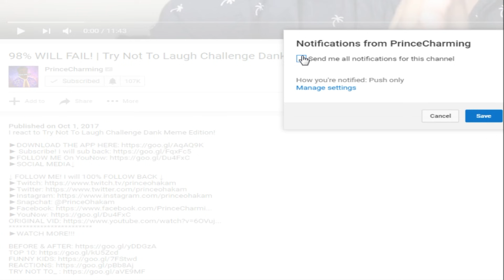GRAND THEFT AUTO IN REAL LIFE! | Try Not To Laugh Challenge CYANIDE AND HAPPINESS EDITION!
I react to Try Not To Laugh Challenge CYANIDE AND HAPPINESS EDITION!